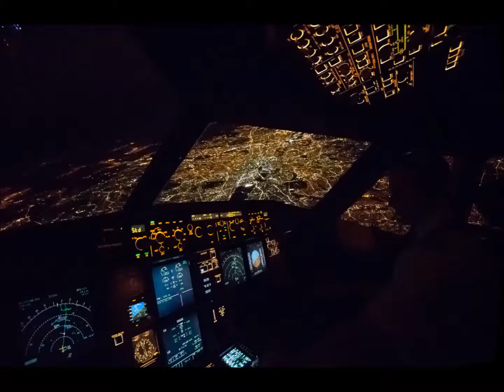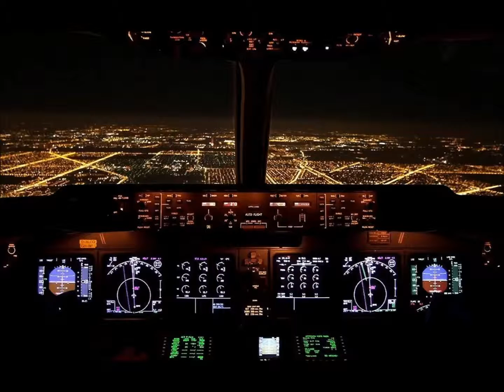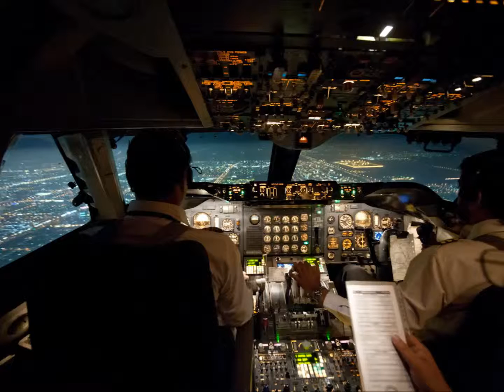Tears For Fears - The Working Hour (Aviation tranquility)